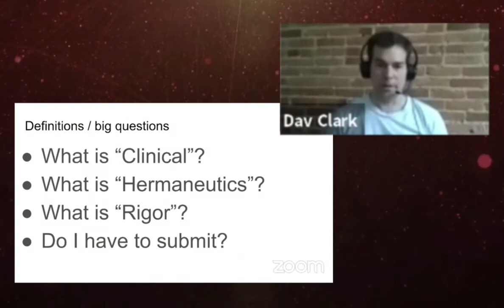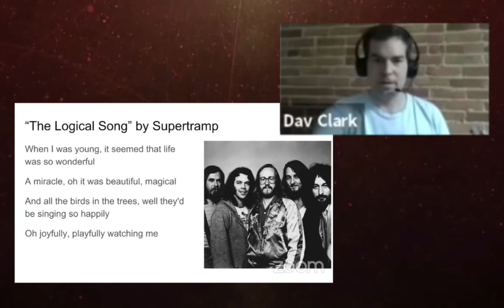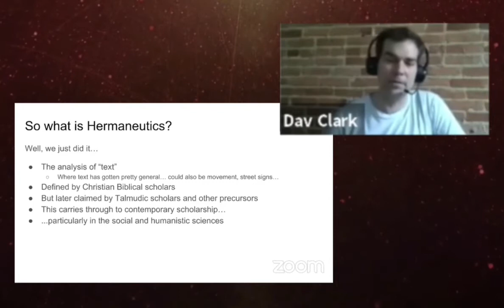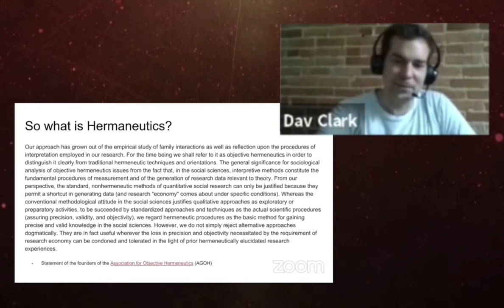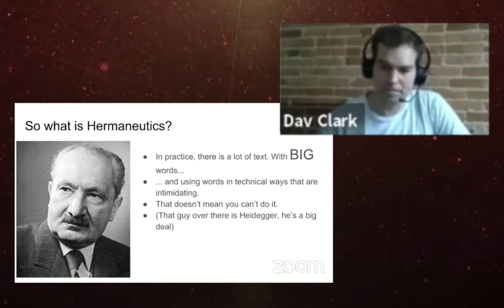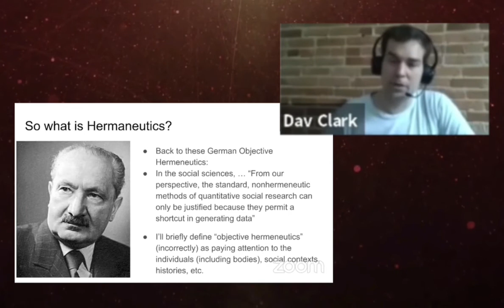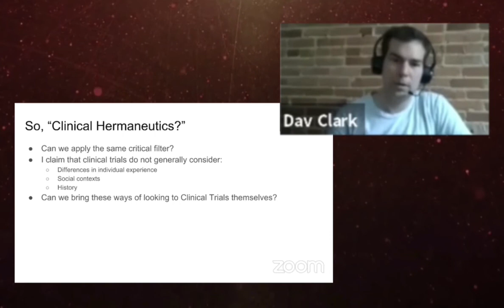Research and the Feldenkrais Method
Dav Clark explores whether research is compatible with the Feldenkrais Method. This is a shot clip from his talk at the 2018 Feldenkrais Awareness Summit. Access the entire talk plus 24 other talks at futurelifenow-online.com